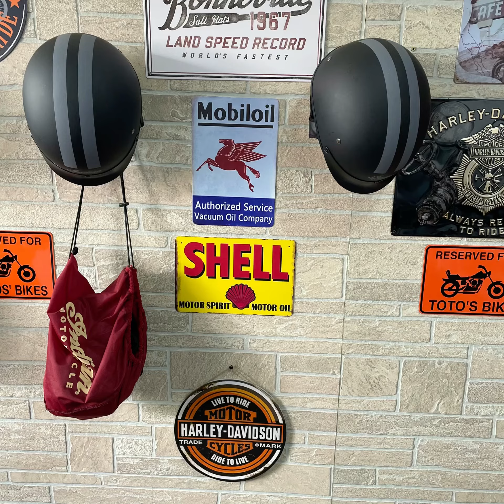lobster seafood arroces seafoodrice paellas lobstertail lobsterlover lobstertails